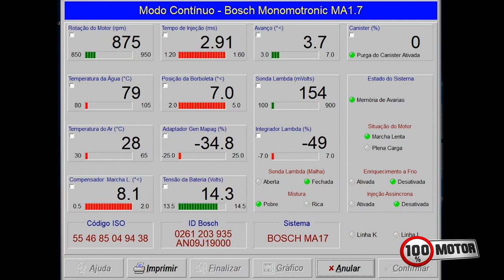Solucionando problema no TPS - Fiat Tipo